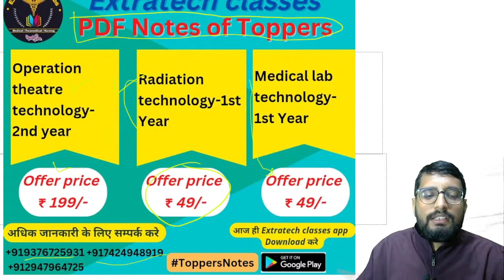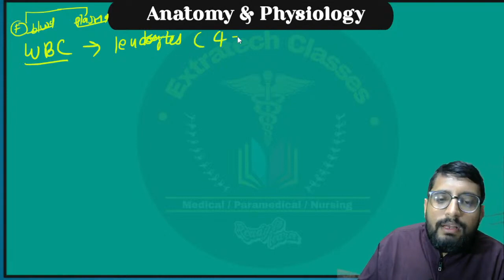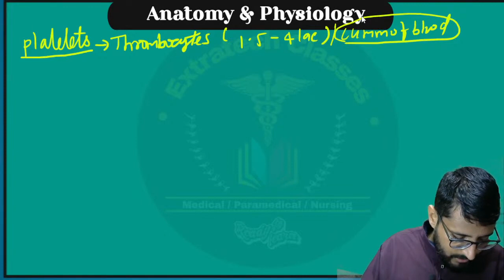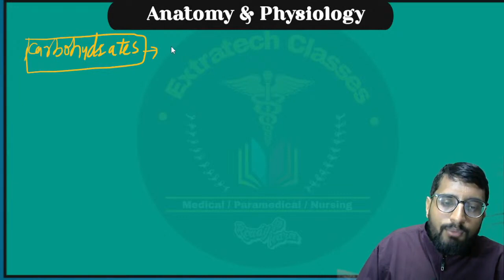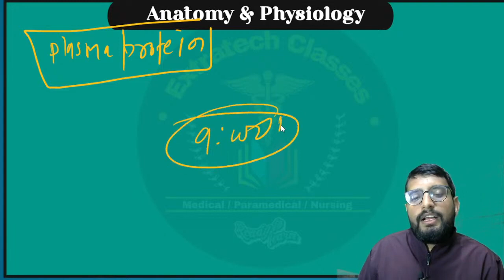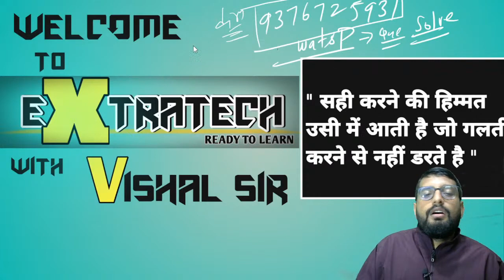Anatomy & Physiology | OT technician | Lab Technician | Radiographer | OT ASSISTANT | By Vishal sir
सिर्फ नदी को देखकर नदी को पार नहीं किया जा सकता इसलिए सिर्फ देखो मत आगे बढ़ो आप जरूर सफल होवोगे।  आप सभी के इसी विश्वास को  बढ़ाने और नयी ऊर्जा का संचार करने के लिए और एग्जाम में सिलेक्शन के लिए Extratech Classes की टॉप फैकल्टी Vishal Sir  द्वारा क्लास ली जा रही है जो आपके सभी कम्पीटशन और ऐकडेमिक  एग्जाम में मजबूती प्रदान करेगी।

प्रतिदिन क्लासेस की जानकारी और लिंक प्राप्त करने व PDF प्राप्त करने के लिए Extratech Classes टेलीग्राम चैनल से जरूर जुड़े-

Student Support-
किसी भी प्रकार की जानकारी के लिए आप नीचे दिए गए नंबर पर सम्पर्क कर सकते है 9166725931, 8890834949

DRDO_ Labtech_mcq
MPPEB_ GROUP_5_MCQ
Paramedical_anatomy_ physiology
paramedical_ mcq_anatomy
paramedical_ vaccany
BSC_NSG_ FIRST_YEAR
B